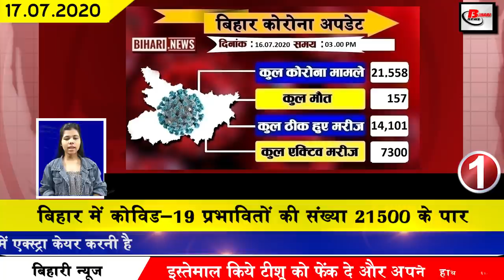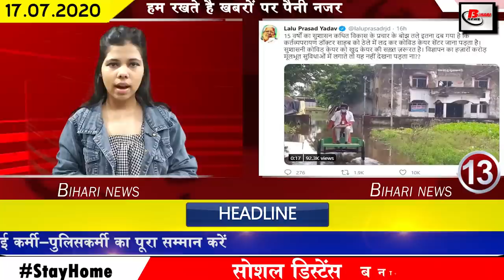Today bihar news of Bhagalpur,Patna,Muzaffarpur,Nalanda,Siwan,West Champaran,Gaya,BPSC 64th Results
Today top 25 bihar news of all districts video in Hindi i.e. 17th  july 2020.Get news on Bhagalpur,Patna,Muzaffarpur,Nalanda,Siwan,West Champaran,Gaya,lockdown in bihar,CBSE 10th topper,Satghat Mahasetu,patna aiims,BPSC 64th Results
1. Number of Covid-19 affected in Bihar i.e. 21500
1385 new patients have been confirmed till the update released by the Bihar Health Department last day. After this, the total number of affected in Bihar has increased to 21,558.
2. 300 railway coaches will be made isolation ward at 14 junctions of Bihar
In view of the unbridled cases of Covid-19, it has been decided to build an isolation board in 300 rail coaches at 14 junctions of Bihar. According to the information received, there is no space left in the hospital for the patients and this is the reason that the railway is erecting 20-20 coaches for the isolation ward at 14 junction. The Railway Ministry started giving coaches for the treatment of Covid-19 patients. Have given. Not only this, the facility of living of doctors and medical staff will also be provided in this AC coach so that medical staff also remain isolated during treatment of patients and keep distance from family members. 4
3. No entry in Patna High Court till 23 July during bandh
5. A bridge to be built between Manihari Sahibganj on the Ganges River at a cost of nineteen hundred crores
6. Farmer daughter Bobby Prashant became Bihar Jharkhand topper in CBSE Class X examination
7. Corona cases found in many areas of patna in the past
8. Akhilesh Kumar Mishra claimed to set up 106 factories to provide employment
9. Nitish government will spend central amount on water life greenery
10. Gold consignment going from Guwahati to Delhi revealed in Patna
11. 5 IAS officers transferred in Bihar
12. Subramanian Swamy has now written a letter to the Prime Minister for a CBI inquiry in the Sushant Singh Rajput case
13. Lalu Prasad Yadav tweets on uncontrolled cases of Covid-19
14.Gaya told the news of the breakdown of seventy ghat bridge
15. Gaya instruction to increase the number of isolation beds to do 20000 corona testing
16. Today we will talk about Sanjay Mishra of Bihar in Bihari identity
17. BPSC64thmainsresults Released
Bihar Public Service Commission has released the result of 64 joint main written competition examination. Under which 3799 candidate passes have been declared for appearing in the interview for 1465 posts, the information of which has been given by the Controller of Examinations from the Joint Secretary, as well as he has told that on the official website of the result commission The date of interview of successful candidates will be released later.
18. Decision taken to encourage soybean milk and cheese making industry in different districts of Bihar
19. Silence on the roads during complete
Keeping in view the increase in the cases of Covid-19, the state government once again announced the complete lockdown from July 16 to July 31, after which the effect of the lockdown on the previous day was clearly seen on the streets. Roads were seen in the atmosphere of Covid-19, while on the previous day there was silence on the roads. Not only in the capital Patna, but also in Saharsa Begusarai Samastipur Khagaria, the effect of the lockdown was well seen.
20. 30-year-old man given first dose of Covid-19 vaccine in PatnaAIIMS
21. Sushil Kumar Modi welcomed the decision of the Election Commission
Keeping in mind the upcoming assembly elections, the Election Commission has refused to provide postal ballot facility to the voters above 65 years of age, and those who are above 80 years of age have said that the facility of voting through postal ballot will be given. . After which BJP leader and Bihar Deputy Chief Minister Sushil Kumar Modi has welcomed it
22. Hemant Soren questions on the system of lockdown in Bihar
23. BJP said sorry to the opposition government for spreading lies
24. Former coach of the Indian team Gary Kistern, tell us about Mahendra Singh Dhoni
25. Video conferencing app of Airtel will be free for 3 months
26. DM and SP on the streets to take stock of the lockdown in the city